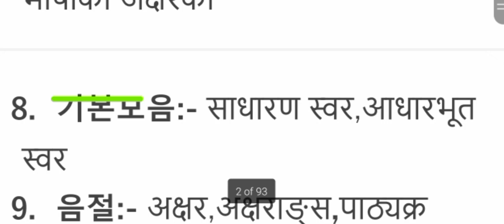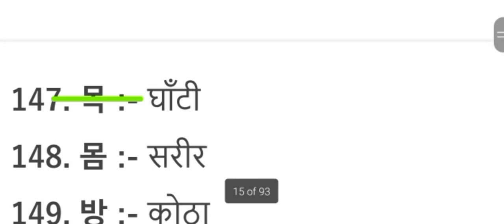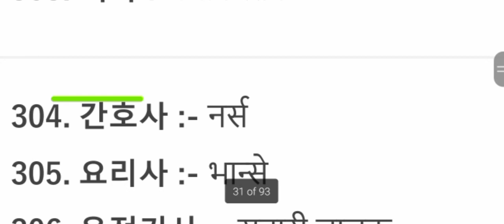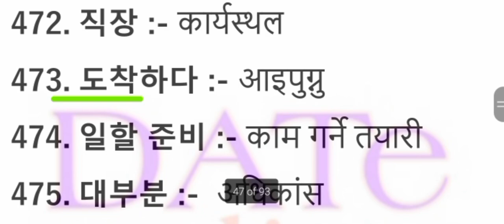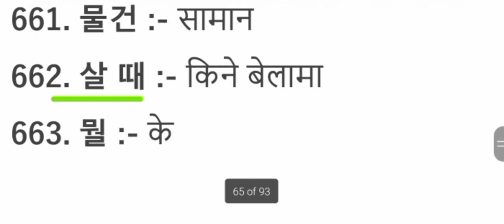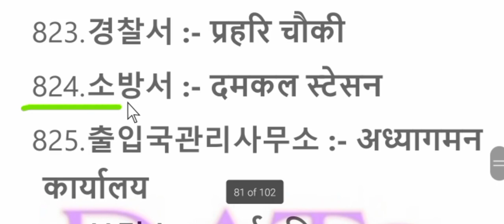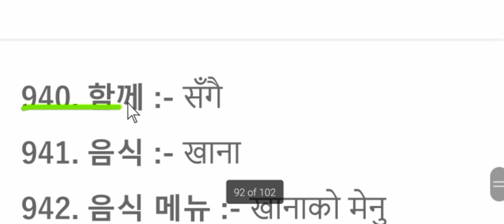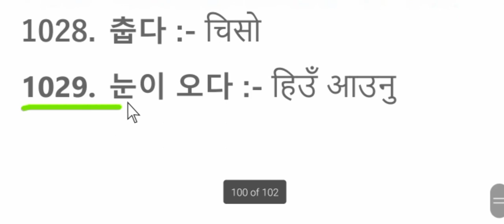REVIEW EPS-TOPIK BOOK MEANING CHAPTER 01 to 15 IN NEPALI | MOST IMPORTAN FOR PASS UBT EXAM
REVIEW_EPS_TOPIK_BOOK_MEANING_CHAPTER_01_to_15_IN_NEPALI,Most important Korean meaning for pass EPS-TOPIK exam,कोरियन भाषा परीक्षा पास गर्नको लागि नपढी नहुने कोरियन शब्द हरु,korean word meaning in nepali, All Chapter korean language word meaning in nepali ,eps topik exam 2022 helper ,korean verbs vocabulary,korean verbs vocabulary in nepali

सम्पूर्ण EPS-TOPIK UBT EXAM 022&23काे तयारी गरि राख्नु भएका साथि हरु लाई DATe Online YouTube CHANNEL मा धेरै -धेरै स्वागत गर्दछौ